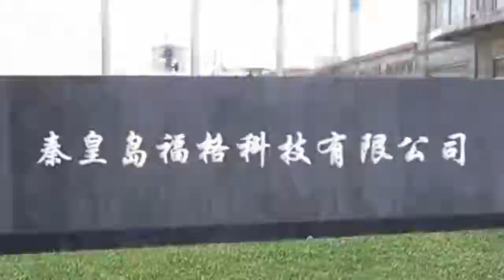Core Leaching Autoclave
We manufacture many investment casting machines, wax injectors, de-waxing autoclaves, ceramic core injectors, core leaching autoclave, etc. We can also design machines according to the customer's requirements.